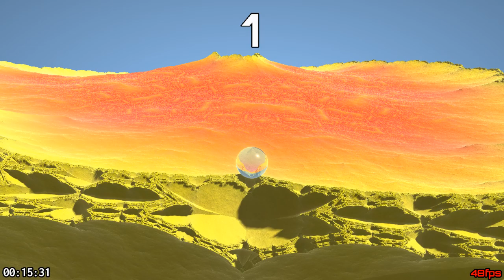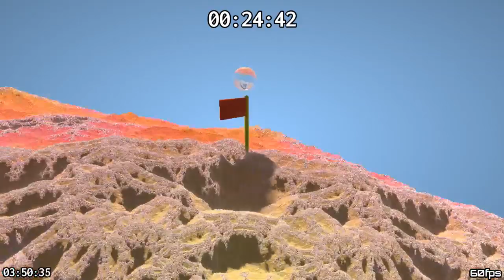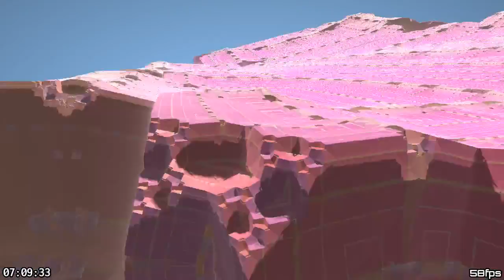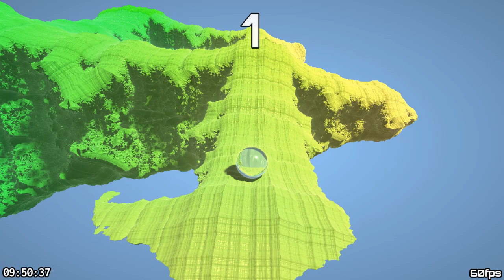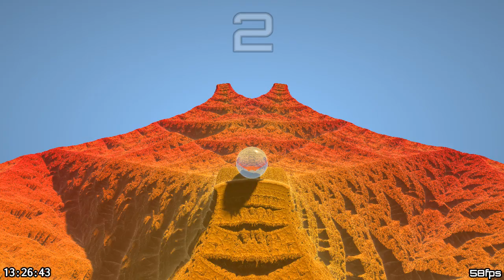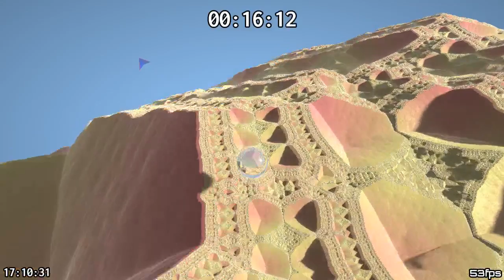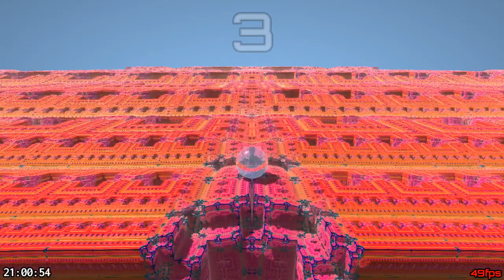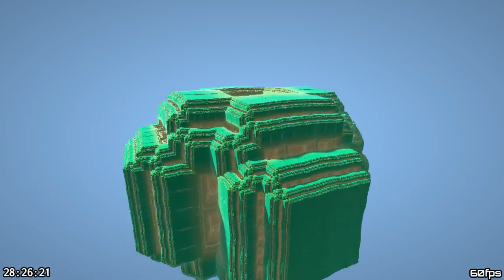Marble Marcher 100% +keyboard only 36:14:00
Asteroids is just based on luck for me.